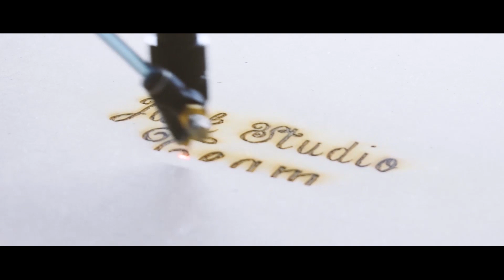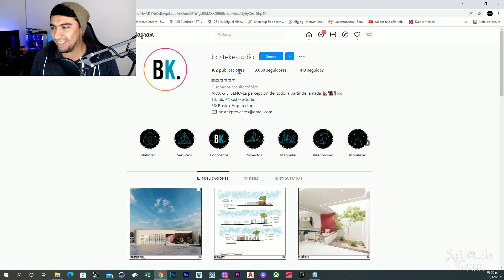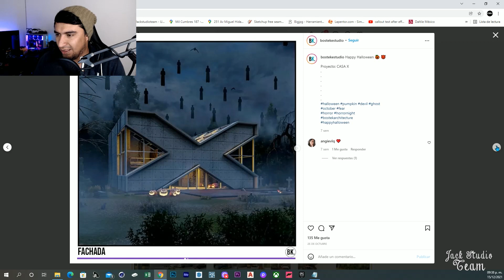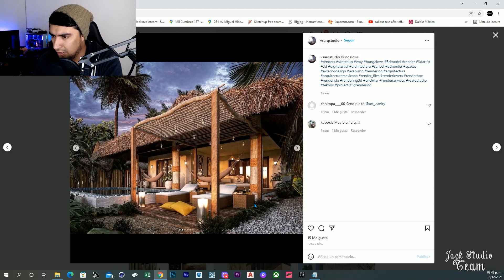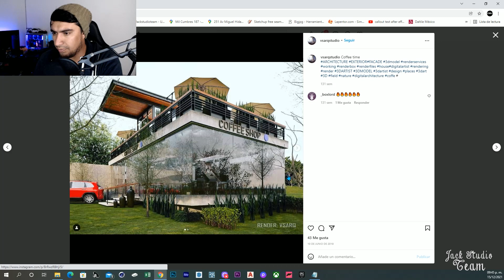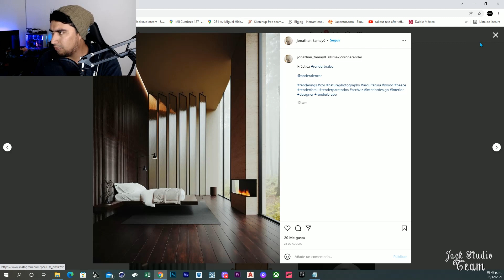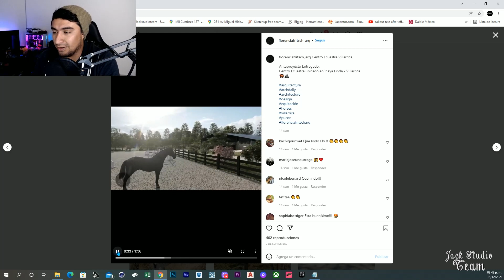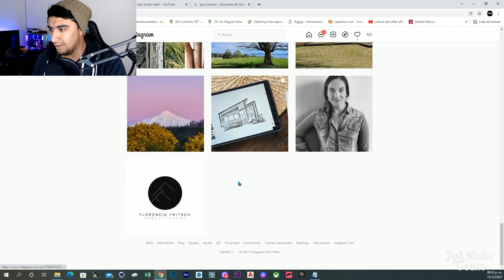REACCIONANDO AL TRABAJO DE MIS SUSCRIPTORES 🔥 #3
links suscriptores:
RAM_ RIVEME BOSTEKESTUDIO